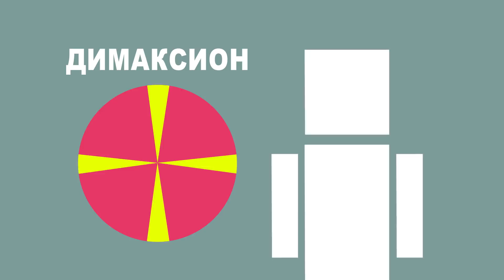Как Высыпаться За 2 Часа В День? (Life Noggin на русском)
Существуют такие циклы, которые позволяют высыпаться, но тратить на это всего пару часов в день.

Оригинальное название: What If You Only Took Naps?